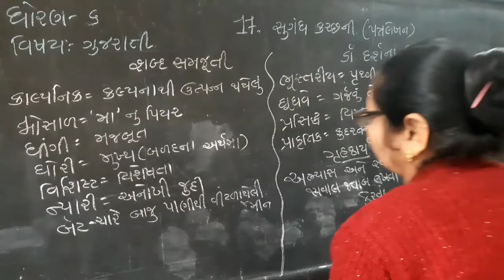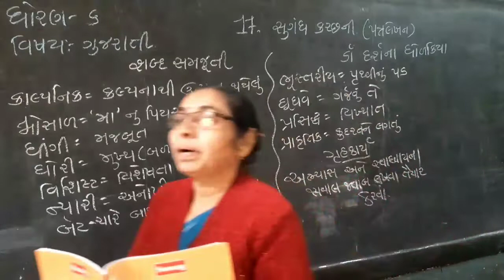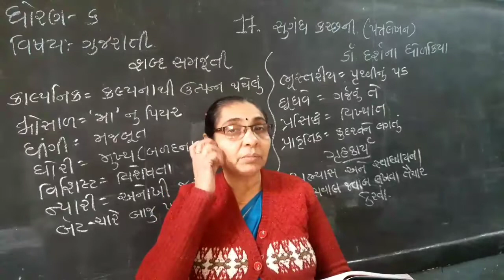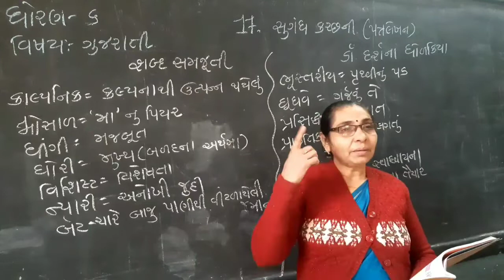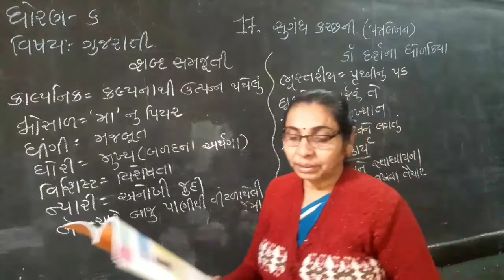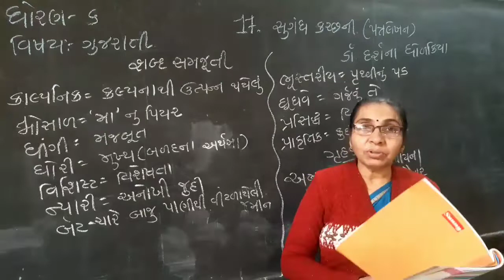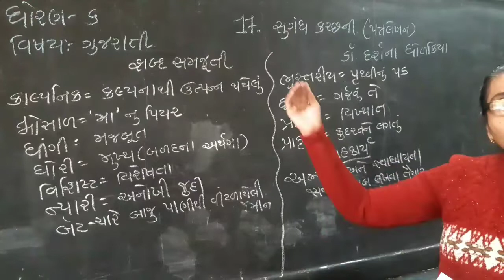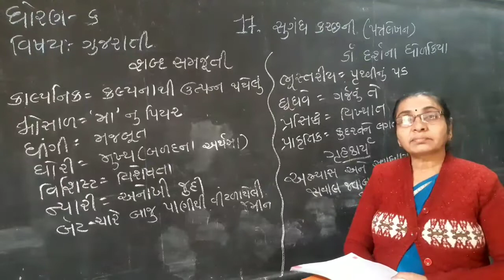STD-6 Gujarati Lesson-17 Part-1 SEM-2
ધોરણ-૬ ગુજરાતી પાઠ-૧૭ સુગંધ કચ્છની ભાગ-૧ સેમ-૨